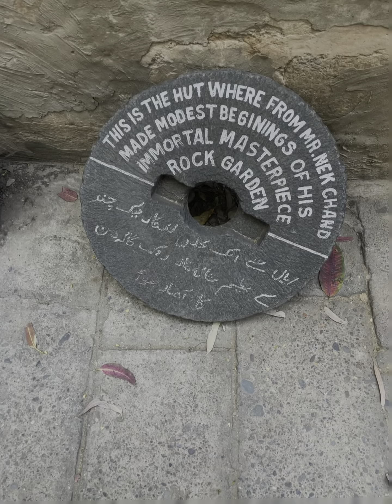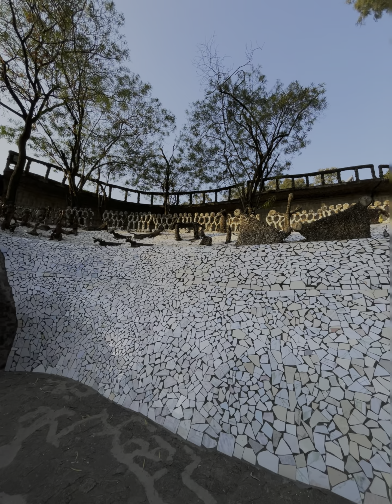Rock Garden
Chandigarh 12th March 2024